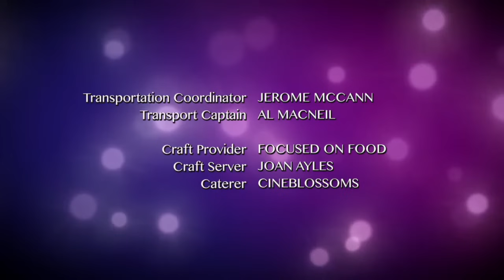The Next Step - Season 1 Episode 19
S1 Ep19 of 30 - First Date - With a new A-Troupe assembled, the dancers decide to change the Regionals routine.